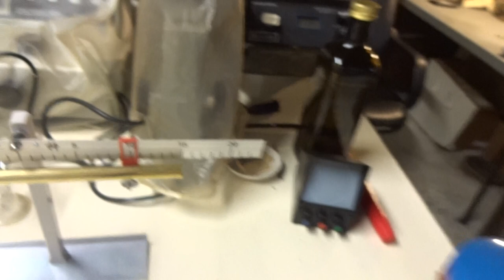Demonstrations in Physics--Thermal Expansion of Metals